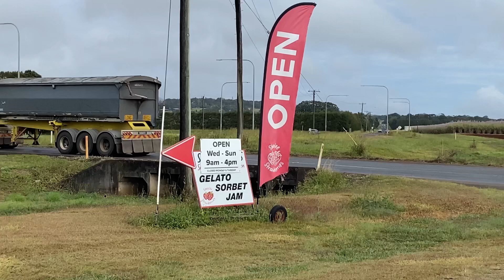SHAYLEE STRAWBERRY FARM 🍓